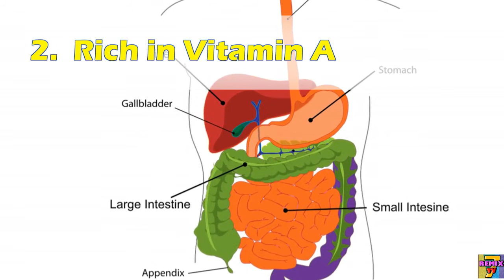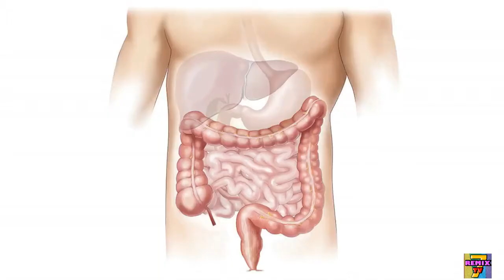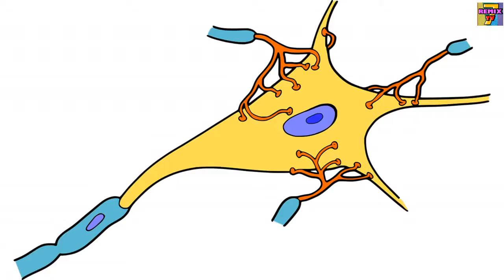Top 10 Benefits of Sweet Potatoes | Healthy Benefits of Sweet Potatoes - 2017 NEW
Top 10 Benefits of Sweet Potatoes | Healthy Benefits of Sweet Potatoes
Unlock Your Hip Flexors - Huge Conversion Boost For 2017 (The "Hidden Survival Muscle" In Your Body Missed By Modern Physicians That Keep Millions Of Men And Women Defeated By Pain, Frustrated With Belly Fat, And Struggling To Feel Energized Every Day…).
Potato Contain Many Vitamins and Mineral which
Its Richness was Vitamin A & C, Manganese.
The Rest Benefits Containing:
- potassium
- fiber,
- copper,
- pantothenic acid, biotin,
- Vitamin B6, B3,B1,B2

1. Prevents Heart Disorders
Rich in Vitamin B6 Benefits with
- Ability to Prevent Heart Diseases by
Reducing Homocysteine Chemical

2.  Rich in Vitamin A
Vitamin A helps to
- promote & grow proper function of
Kidney, heart, lungs, & other organs.
- Importance for Eye Health

3. Enhances Immunity from Vitamin C
Amount in Vitamin C & Iron is vital
- for Maintaining Level of Energy
- Enhance Immunity of Body
- improves the Production of White &
Red Blood Cells to Prevent Stress

4. Stabilizes Blood Sugar
Contain Carotenoid Agent
- Regulate the Blood Sugar by Responding
To Insulin
- Significant Vitamin B6 Inhibits Diabetic
Heart Disease

5. Cures Emphysema
An Average Sweet potato fulfils 90% needed daily
 of vitamin A helps
- cures emphysema (lung disorders)

6. Promotes Healthy Digestion
High in Healthy Dietary Fibres
- Keeps the Digestive Tract Clean to
- Promote Healthy Digestion

7. Cures Stomach Ulcers
Add in your Diet containing Vitamin C, calcium
Beta-carotene, B vitamins & potassium
- Relieve the possibility of ulcers.

8. Control Nerve Signals and Heartbeat
Rich in the contents of potassium
- Regulating Heartbeat & Nerve Signals
- Stabilize the Functioning of Kidney
- Reduces Swelling & Relaxes Tightening of
Muscles
- Relieving muscle cramps.

9. Anti-inflammatory
Cures Internal & External inflammations
- heartburn,
- rheumatoid arthritis,
- acidity, etc.

10. Foetal Healthy Growth
Richness of Folate in it,
- To Grow cells & tissues of foetus
inside mother’s womb.

Musics:
Melodic House Lastep - You Will Remember